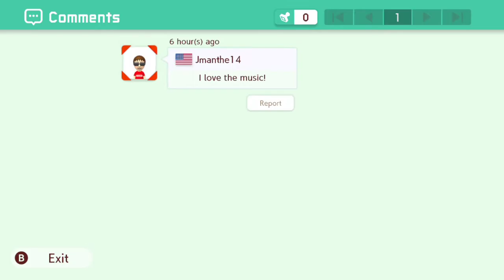Miitomo Home theme - Mario Maker 2 Music level [Yodakiller3000]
I was unable to record footage longer than 30 seconds a piece because my Switch Dock is faulty. Credit to the user in the Kaeru Discord for providing the midi

❗️Important:
Credit to stock resources used in the video. Backgrounds and props were all from google, although some may have slight coloration edits.

Direct Music:
Home (Day Time) - Miitomo Music OST
My Links》》》
This channel is dedicated to Miitomo/Kaerutomo Videos as well as "Kaeru" revival project showcases/gameplay and Mii videos. If you ever want to learn more about Kaeru you can get to know by joining their discord